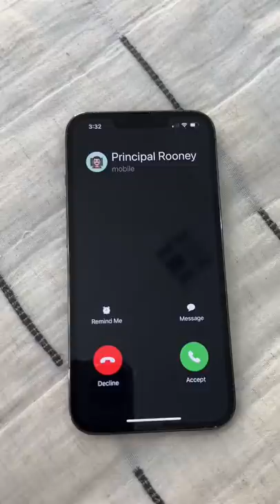Talking Dog SKIPS School!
Corg-Dad's favorite movie is Ferris Bueller's Day Off so we decided to give it a little Hammy twist. Dad receives a phone call from the Principal informing him that Hammy has missed 9 days of school! Dad freaks out and Olivia sets off a flare to warn Ham to hurry up and come home! Hammy barely makes it home in time! What is your favorite movie?